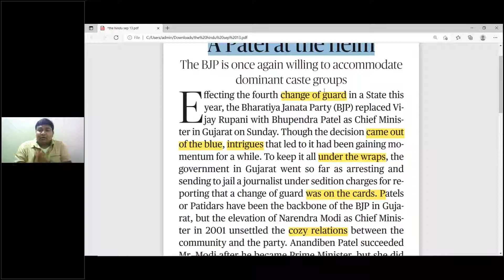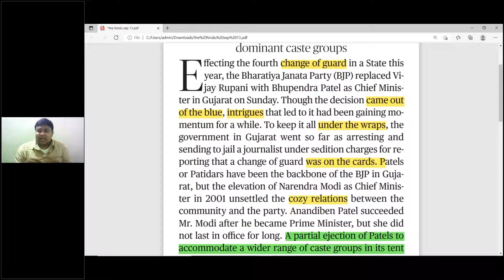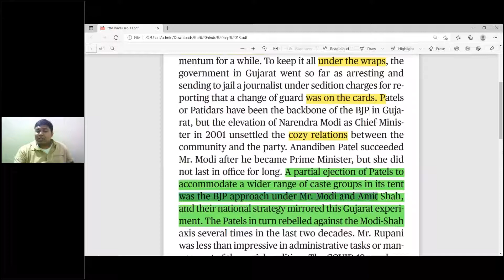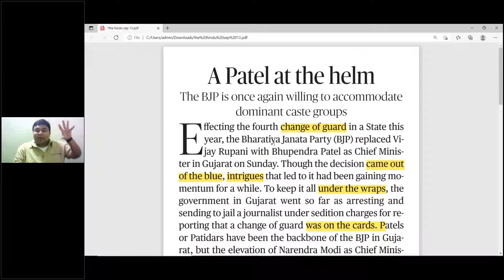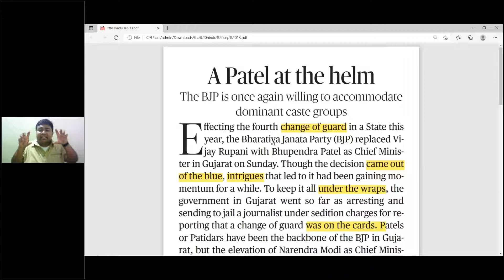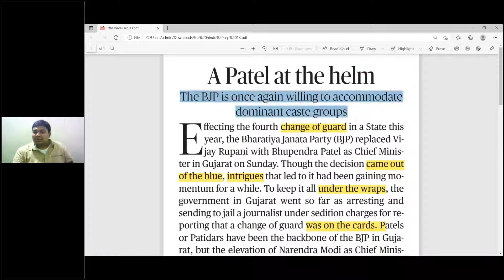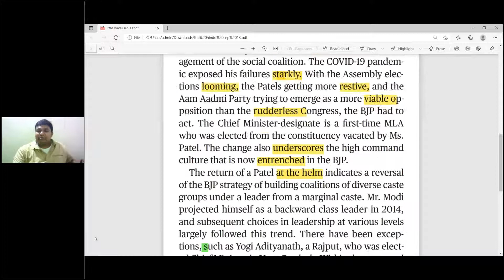THE GIST OF THE HINDU EDITORIAL - 13 SEPTEMBER,2021,AGNESH RAO,AR Pathshala